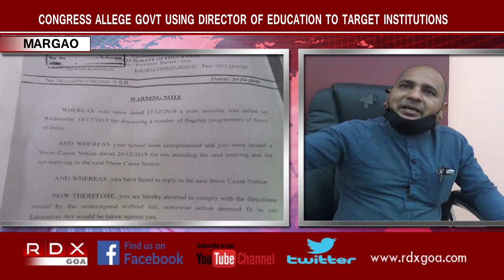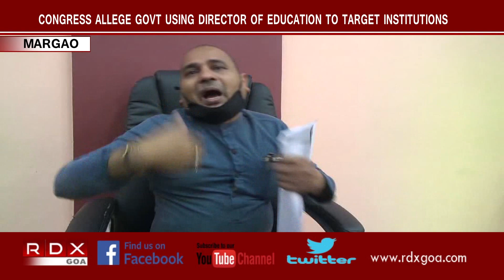CONGRESS ALLEGE GOVT USING DIRECTOR OF EDUCATION TO TARGET INSTITUTIONS